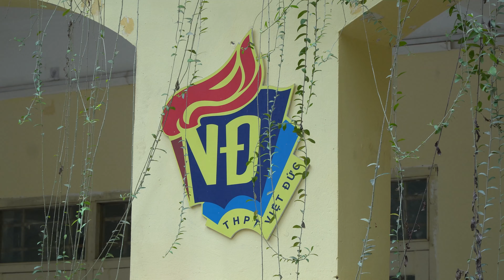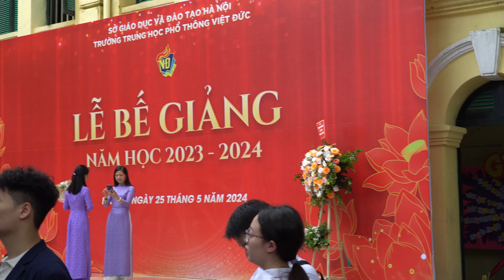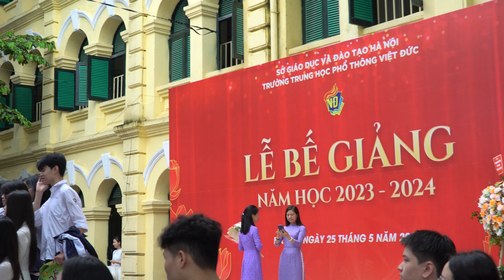Khám phá trường THPT Việt Đức | Ngắm gái xinh áo dài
Một vòng quanh trường cấp 3 Việt Đức
Ngắm mấy e gái hs áo dài :))))
Timeline:
0:00 Intro
0:35 Đi loanh quanh
1:10 Khám phá khu nhà A
4:59 Ngắm gái dưới sân trường
5:56 Khám phá khu nhà kho
6:47 Khu để xe
7:10 Khám phá khu WC
7:37 tí nhạc rock cho vui :))))
8:06 Khám phá khu nhà C
9:43 Lễ bế giảng
10:30 l :))))
10:57 Phần kết